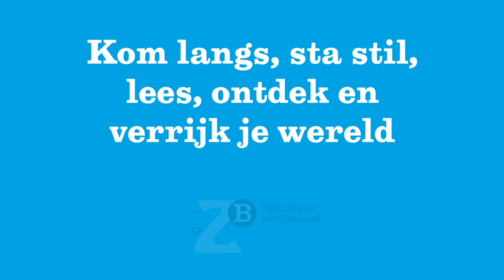Kenniskast Gedeeld Verleden ZB: Angélique Duijndam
We stipten het al aan tijdens Keti Koti: sinds 1 juli presenteert ZB de Kenniskast Gedeeld Verleden in het Zeelandpaviljoen op de eerste verdieping van de ZB in Middelburg.

De Kenniskast biedt een uitgebreide selectie boeken die het slavernij- en koloniale verleden vanuit diverse perspectieven belicht. Er is speciale aandacht voor zwarte auteurs. Fictie, non-fictie en jeugdliteratuur. De boeken kunnen uiteraard allemaal geleend worden.

In de komende periode zullen in een reeks filmpjes diverse Zeeuwen aan het woord komen die iets vertellen over hun favoriete boek of boeken uit deze collectie. Met wie kunnen we nu beter beginnen dan met Angelique Duijndam? Ze is niet alleen voorzitter van Keti Koti Zeeland; ze zet zich ook nog op heel veel andere manieren in voor aandacht voor dit onderwerp.

In dit filmpje blikt Angélique kort terug op de vier dagen Keti Koti en vertelt ze meer over het boek 'Roofstaat. Wat iedere Nederlander moet weten', van Ewald Vanvugt.

Met de Kenniskast wil de ZB bijdragen aan het vergroten van kennis en bewustzijn over het trans-Atlantische slavernijverleden en de impact daarvan op onze huidige samenleving. Niet om een schuldvraag op te roepen, maar om samen de geschiedenis te onderzoeken, ervaringen uit te wisselen, elkaar te ontmoeten en nieuwe verhalen te creëren voor een gezamenlijke en gelijkwaardige toekomst.